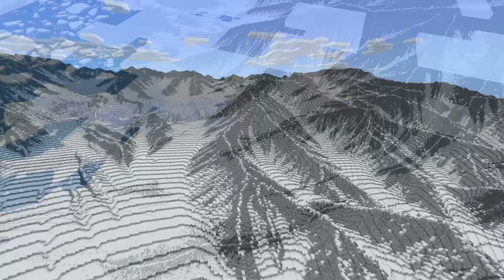Frozen Planet II - Official Minecraft Trailer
Experience life through the eyes of the astounding creatures that call the frozen parts of our planet home in this new content from Minecraft Education and BBC Earth. Inspired by stories in Frozen Planet II, the new landmark series from BBC Studios’ Natural History Unit, this content is available in the Minecraft Marketplace and Minecraft: Education Edition. Fight for survival in cold habitats and become a cryosphere expert from tip to tail!

Learn more and download educational resources at aka.ms/frozenplanet2

Frozen Planet II requires the latest version of Minecraft: Bedrock Edition (sold separately) or Minecraft: Education Edition (available separately).